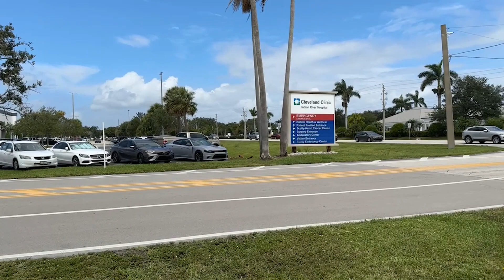Pros and Cons of Vero Beach Florida | Living in Vero Beach Florida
So you're thinking about moving to Vero Beach Florida and want to know more about the area? In this video I will cover the pros and the cons of Vero Beach Florida and explain why I personally want to move to the area! Stick around to the end and I will even explain where the name Vero Beach comes from.
Vero Beach Florida is about as far North as you can go in the Treasure Coast. It's going to be closer to Melbourne, Palm Bay, and Orlando than it is to Fort Lauderdale and Miami. While there are many pros to living in Vero Beach, there are not many cons to living in the area. You have everything you need in Vero itself, however you don't have very many things you might want. However, you do have a very nice outlet mall there!
If there is anything more you want to know about Vero Beach or any other City here in the Treasure Coast of Florida then please reach out to me or comment down below!
00:00 Introduction to Vero Beach FL
01:04 Vero Beach Florida is Away from the Main Roads
02:07 Beautiful Beaches in Vero Beach FL
03:20 Great Healthcare in Vero Beach Florida
04:59 HOA's in Vero Beach FL
06:02 Affordable Homes in Vero Beach Florida
06:53 Pickleball in Vero Beach FL
07:48 Property Taxes in Vero Beach Florida
09:23 Cons of Vero Beach Florida
12:15 How Vero Beach got its name
Thinking about moving to the Treasure Coast of Florida? Let me help!
Florida Real Estate License
The Keyes Company - Port St. Lucie
1850 SW Fountainview Blvd., STE 200

Do you want to know more about living in the Treasure Coast of Florida?

People are moving here from all over the world, and not just to retire! In the channel we will show you the places to live, the places to eat, and the places to relax in this paradise we call home. We will uncover all of the hidden treasures each city here has to offer. We get calls everyday from people just like you wanting to move to the Treasure Coast and LIVE IN A VACATION DESTINATION. Give us a call, text, or email to let us know what you're looking for and we will make your transition to paradise as smooth as possible.
Most stats and data mentioned came from the following sites and are not based on my opinion:
FTC Legal Disclaimer - Some links found in the description box of my videos may be affiliate links, which means that I will make a commission on sales you make through my link.